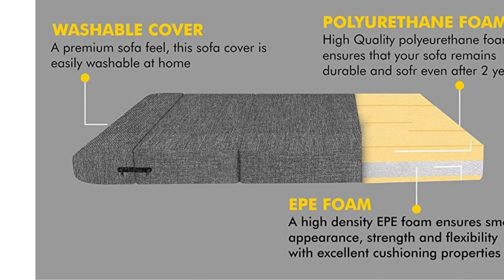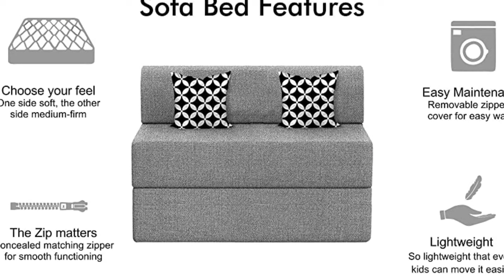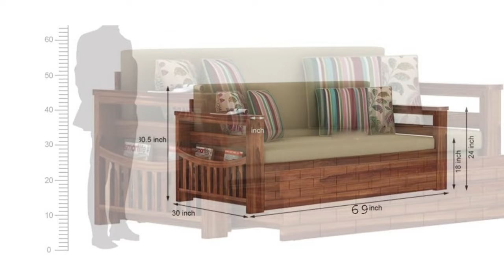6 Best Sofa Cum Bed In India 2023 | Sofa Cum Bed for Living Room 2023 | Modern Sofa Cum Bed Design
6 Best Sofa Cum Bed In India 2023 | Sofa Cum Bed for Living Room 2023 | Modern Sofa Cum Bed Design

Buying Links:

Best Today's Deal On Amazon

1) DREAM LOOK FURNITURE Wooden Sofa Cums Bed

2) WOODTREND Solid Teak Wood Sofa Cums Bed

3) Sleepyhead 3 Seater Sofa Cum Bed

4) Wakefit 3 Seater Sofa Cum Bed

5) Royal Bed Manufacturer Sofa Cum Bed

6) TRENDY VIBES Foldable Sofa Cum Bed

Also, read reviews on Furniture, Home & Kitchen Appliances

Topics Covered -
sofa cum bed,
sofa bed,
sofa,
sofa with storage,
bed,
sofa come bed,
best sofa cum bed,
best sofa bed,
amazing sofa bed,
modern sofa cum bed,
sofa bed ideas,
small sofa set design,
sofa cum bed design,
sofa cum bed ideas,
sofa cum bed double bed,
modern sofa come bed,
space saving sofa,
L corner sofa cum bed,
sofa cum bed 6×6,
corner sofa cum bed,
sofa cum bed with lounger,
best sofa cum bed in india,
best sofa cum bed 2023
best sofa cum bed for living room
Sleepyhead sofa cum bed
Wakefit sofa cum bed
DREAM LOOK FURNITURE sofa cum bed
WOODTREND sofa cum bed
Which is the best sofa cum bed in india?